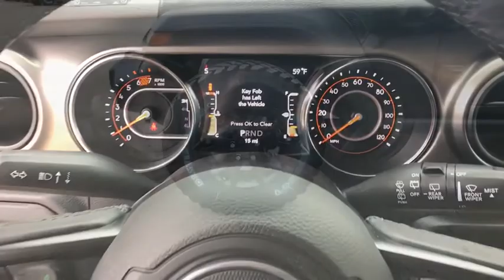2020 Jeep Wrangler Austin, New Braunfels, Boerne, San Marcos, San Antonio, TX 0W170000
Black Clearcoat New 2020 Jeep Wrangler available in San Antonio, Texas at San Antonio CDJR. Servicing the Austin, New Braunfels, Boerne, San Marcos, TX area.

11910 Interstate 35 Frontage Rd

Factory MSRP: $43,270 $865 off MSRP! Wrangler Unlimited, 4D Sport Utility, 2.0L I4 DOHC, 8-Speed Automatic, 4WD, Black Clearcoat, Black Cloth, ABS brakes, Compass, Electronic Stability Control, Low tire pressure warning, ParkView Rear Back-Up Camera, Traction control.brbrbrPlease call today to check extra options and availability.